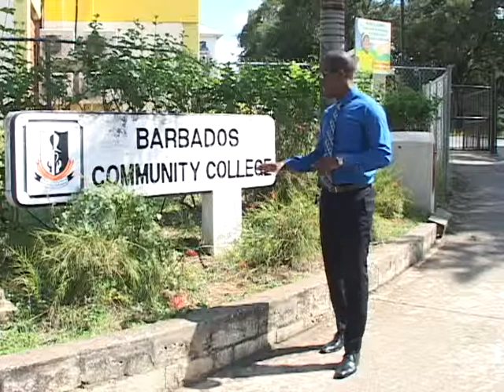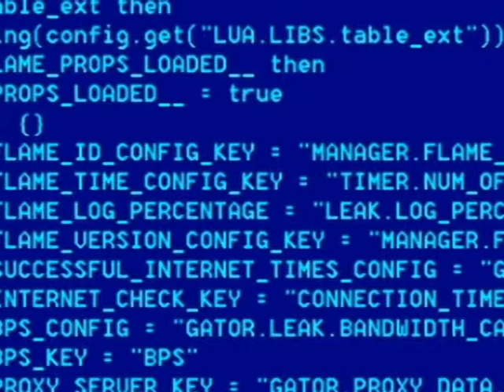Growing the Barbadian Economy: The Value of the Foreign Exchange Earning Sectors - Episode 12